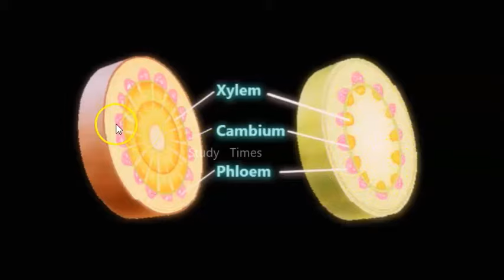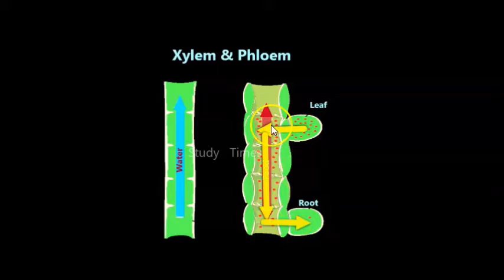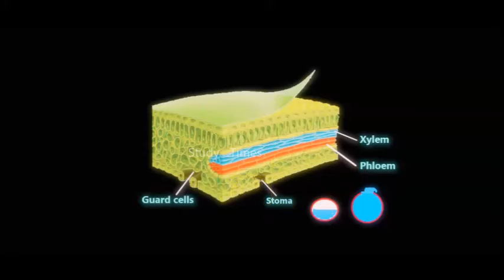Xylem and Phloem in Tamil || All about Xylem and Phloem in Tamil சைலம் புளோயம்@StudyTimeTamil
Xylem and Phloem in Tamil || All about Xylem and Phloem in Tamil  @Study Times Ed
சைலம் மற்றும் புளோயம்

The xylem and the phloem make up the vascular tissue of a plant and transports water, sugars, and other important substances around a plant. What is commonly referred to as ‘sap’ is indeed the substances that are being transported around a plant by its xylem and phloem.

The separation between plants that have veins and plants that do not is one of the great divides within the plant kingdom. This separates plants into vascular and non-vascular plants. Most plants have xylem and phloem and are known as vascular plants but some more simple plants, such as mosses and algae, do not have xylem or phloem and are known as non-vascular plants.

Vascular tissue in a celery stalkPhloem and xylem are closely associated and are usually found right next to one another. One xylem and one phloem are known as a ‘vascular bundle’ and most plants have multiple vascular bundles running the length of their leaves, stems, and roots.
Xylem tissue is used mostly for transporting water from roots to stems and leaves but also transports other dissolved compounds. Phloem is responsible for transporting food produced from photosynthesis from leaves to non-photosynthesizing parts of a plant such as roots and stems.
PHLOEM
The phloem carries important sugars, organic compounds, and minerals around a plant. Sap within the phloem simply travels by diffusion between cells and works its way from leaves down to the roots with help from gravity. The phloem is made from cells called ‘sieve-tube members’ and ‘companion cells’.

COMPANION CELLS
The companion cells run adjacent to sieve-tube members and are connected by a number of channels called ‘plasmodesmata’. Companion cells are not lacking in any vital organelles and their nucleus and ribosomes serve both the sieve-tube member and itself. The companion cell can sometimes also deliver sugars and other substances into the sieve-tube members from neighboring cells.

Phloem consists of living cells arranged end to end. Unlike xylem, phloem vessels contain cytoplasm, and this goes through holes from one cell to the next. Phloem transports sucrose and amino acids up and down the plant. This is called translocation .

 The evaporation of water from the stomatal pores located on the leaves of the plant is called transpiration. (b) The transport of food from the leaves to the other parts of the plant is called translocation

Xylem is one of the two types of transport tissue in vascular plants, the other being phloem. The basic function of xylem is to transport water from roots to stems and leaves, but it also transports nutrients.[1][2] The word xylem is derived from the Ancient Greek word ξύλον (xylon), meaning "wood"; the best-known xylem tissue is wood, though it is found throughout a plant.[3] The term was introduced by Carl Nägeli in 1858.

சைலம் மற்றும் ஃப்ளோயம்
சைலேம் மற்றும் புளோம் ஆகியவை ஒரு தாவரத்தின் வாஸ்குலர் திசுக்களை உருவாக்குகின்றன மற்றும் ஒரு தாவரத்தைச் சுற்றி தண்ணீர், சர்க்கரைகள் மற்றும் பிற முக்கிய பொருட்களை கொண்டு செல்கின்றன. 'சாப்' என்று பொதுவாகக் குறிப்பிடப்படுவது உண்மையில் ஒரு தாவரத்தைச் சுற்றி அதன் சைலேம் மற்றும் புளோம் மூலம் கடத்தப்படும் பொருட்கள் ஆகும்.

நரம்புகளைக் கொண்ட தாவரங்களுக்கும் இல்லாத தாவரங்களுக்கும் இடையிலான பிரிப்பு தாவர இராச்சியத்தில் உள்ள பெரிய பிளவுகளில் ஒன்றாகும். இது தாவரங்களை வாஸ்குலர் மற்றும் வாஸ்குலர் அல்லாத தாவரங்களாக பிரிக்கிறது. பெரும்பாலான தாவரங்கள் சைலேம் மற்றும் புளோயம் மற்றும் வாஸ்குலர் தாவரங்கள் என்று அழைக்கப்படுகின்றன, ஆனால் பாசிகள் மற்றும் பாசிகள் போன்ற இன்னும் சில எளிய தாவரங்களில் சைலம் அல்லது புளோயம் இல்லை மற்றும் அவை வாஸ்குலர் அல்லாத தாவரங்கள் என்று அழைக்கப்படுகின்றன.

செலரி தண்டில் உள்ள வாஸ்குலர் திசு ப்ளோயம் மற்றும் சைலேம் ஆகியவை நெருங்கிய தொடர்புடையவை மற்றும் பொதுவாக ஒன்றுக்கொன்று அடுத்ததாக காணப்படுகின்றன. ஒரு சைலேம் மற்றும் ஒரு புளோம் ஆகியவை 'வாஸ்குலர் மூட்டை' என்று அழைக்கப்படுகின்றன, மேலும் பெரும்பாலான தாவரங்கள் அவற்றின் இலைகள், தண்டுகள் மற்றும் வேர்களின் நீளத்தில் பல வாஸ்குலர் மூட்டைகளைக் கொண்டுள்ளன.
சைலேம் திசு பெரும்பாலும் வேர்களிலிருந்து தண்டுகள் மற்றும் இலைகளுக்கு தண்ணீரைக் கொண்டு செல்வதற்குப் பயன்படுத்தப்படுகிறது, ஆனால் மற்ற கரைந்த சேர்மங்களையும் கடத்துகிறது. ஒளிச்சேர்க்கை மூலம் உற்பத்தி செய்யப்படும் உணவை இலைகளில் இருந்து ஒளிச்சேர்க்கை செய்யாத தாவரங்களின் வேர்கள் மற்றும் தண்டுகள் போன்ற பகுதிகளுக்கு கொண்டு செல்வதற்கு ப்ளோயம் பொறுப்பு.

புளோம்
புளோயம் ஒரு தாவரத்தைச் சுற்றி முக்கியமான சர்க்கரைகள், கரிம சேர்மங்கள் மற்றும் தாதுக்களைக் கொண்டுள்ளது. புளோயத்தில் உள்ள சாறு செல்களுக்கு இடையே பரவுவதன் மூலம் வெறுமனே பயணிக்கிறது மற்றும் ஈர்ப்பு உதவியுடன் இலைகளிலிருந்து வேர்கள் வரை செல்கிறது. புளோயம் ‘சல்லடை-குழாய் உறுப்பினர்கள்’ மற்றும் ‘துணை செல்கள்’ எனப்படும் உயிரணுக்களிலிருந்து தயாரிக்கப்படுகிறது.